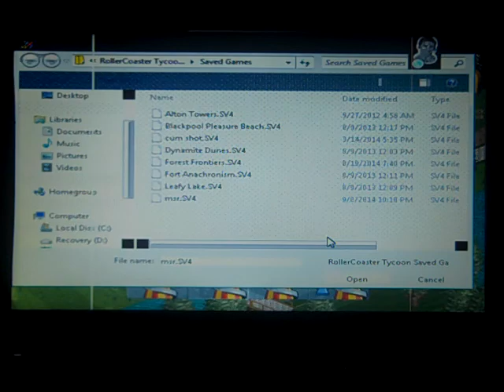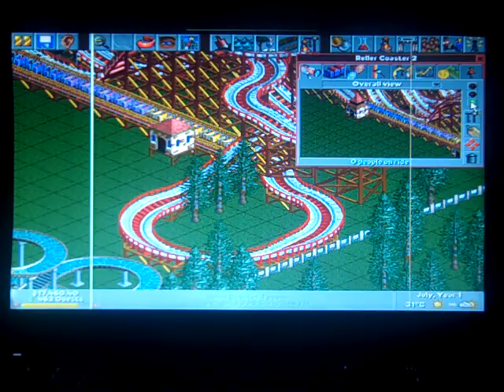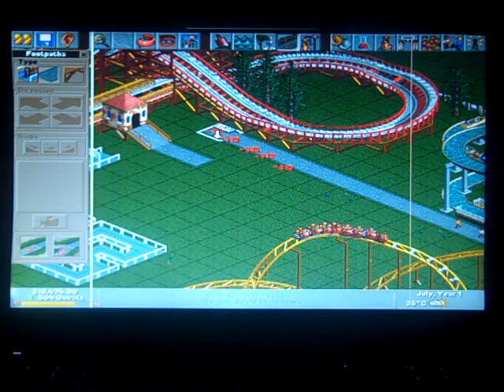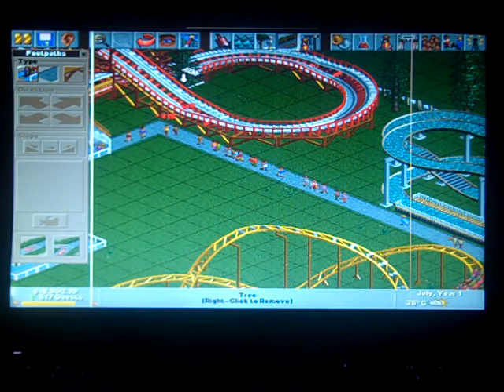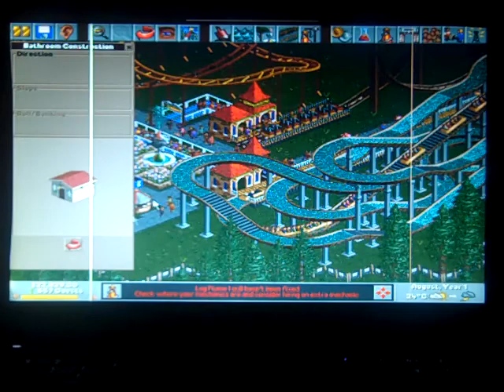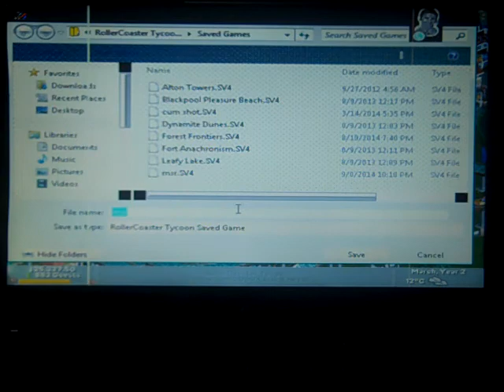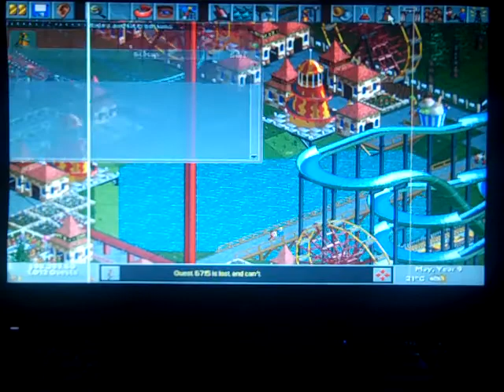lets play with pinky part 2